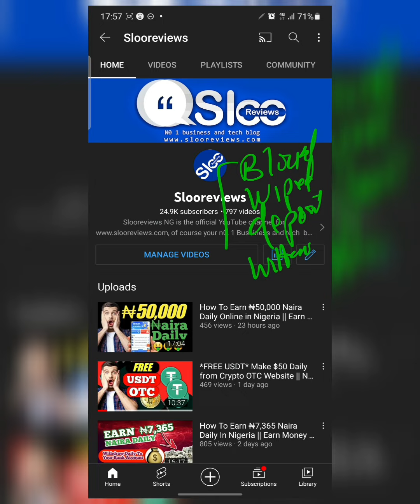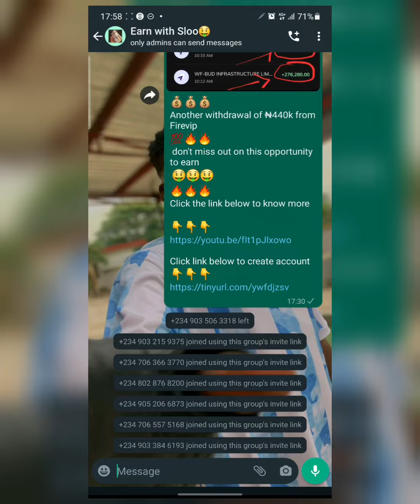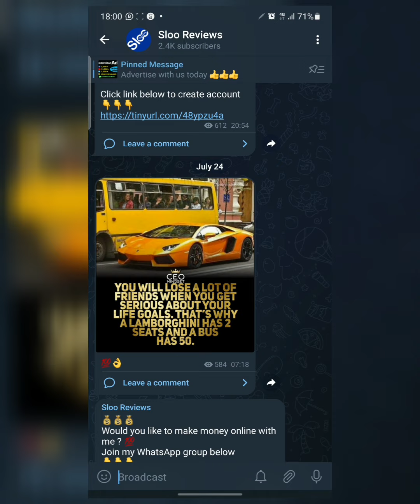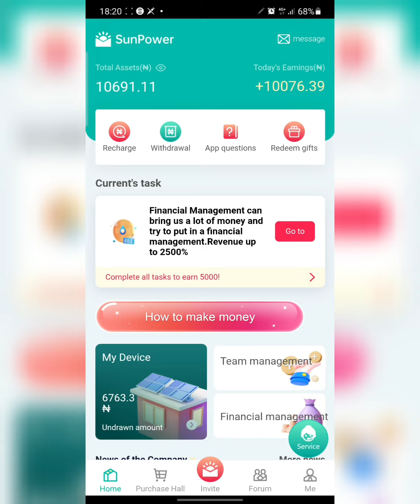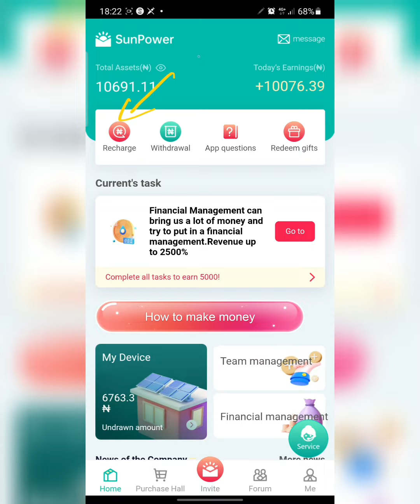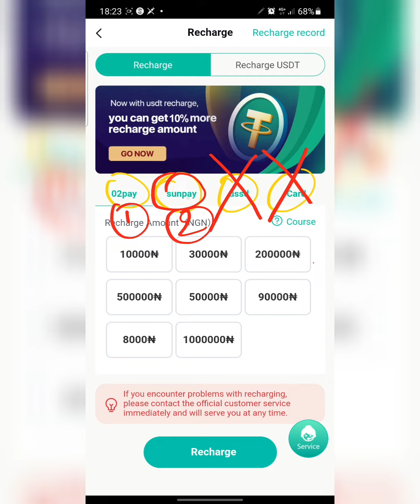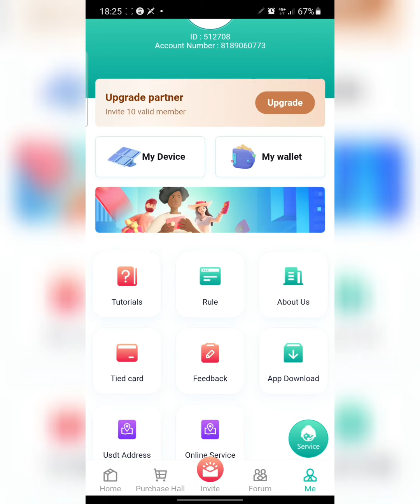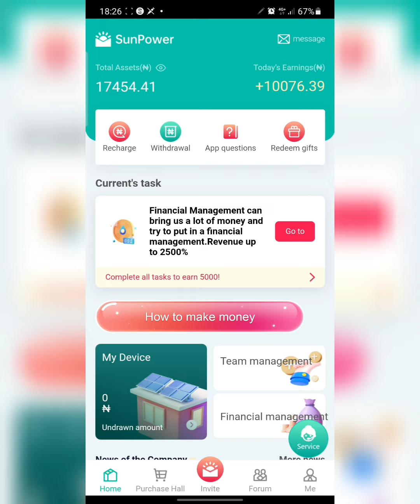SunPower Earning App Review : Account Blocked & Withdrawal Issue Solved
Registration Link

Joining my telegram group will give you access to quick, prompt, fast and relaible update about making money opportunities.